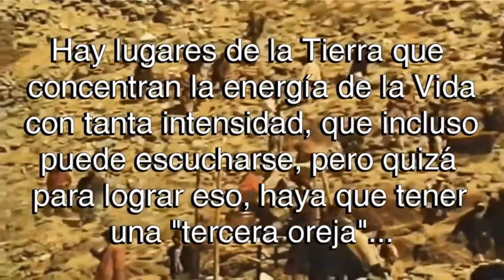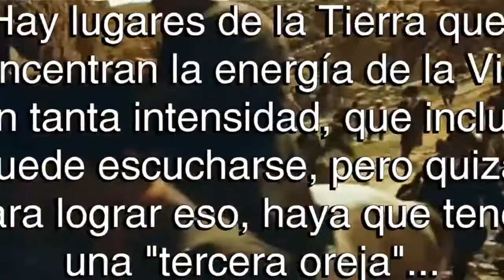Pooh - Preludio (HD Dolby Surround 5.1)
Music: Pooh - Preludio Prelude of love I hereby release, my silky hair, in the soft wind, of your hands. Vibration of the senses, in a prelude of Love. Madness of a flight, no network, in.

Se presenta la primera escena de la película Encuentros con Hombres Notables, que relata la infancia y juventud del místico y filósofo armenio, George Gurdjieff, que constituye el hito.

Carlo Cammarota: Preludio Adagio e Toccata per pianoforte concertante e orchestra Pianista Armando Renzi Orchestra Alessandro Scarlatti di Napoli della RAI diretta da Ettore Gracis Registrazione.